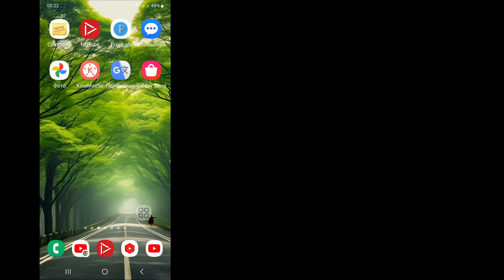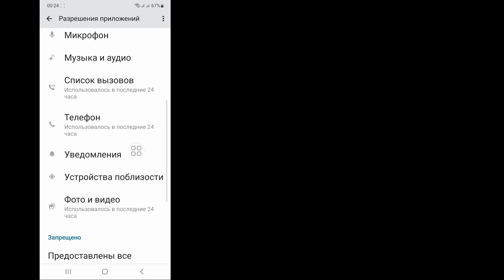Как исправить, что этот канал не отображается в Telegram (2024 г.) | Телеграм-канал не отображается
В этом уроке я покажу вам, как исправить, что этот канал не отображается в Telegram. Это очень простой метод, и исправьте Telegram, что этот канал не может отображаться ниже без пропуска.

 Исправить Telegram этот канал невозможно
 отображается